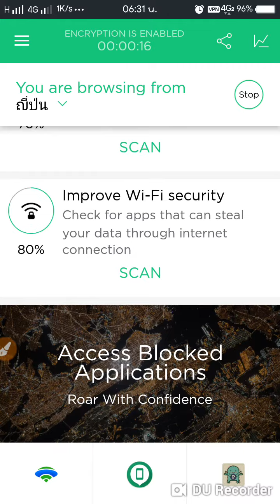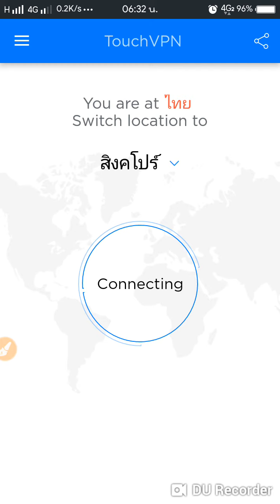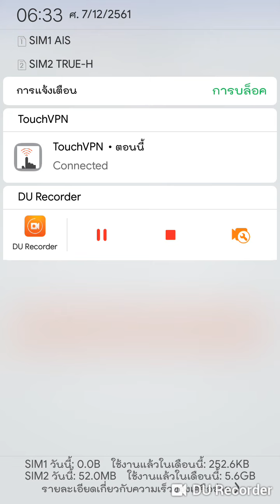Vpnแรงทะลุมาใหม่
Acmaket ช่วยท่านได้